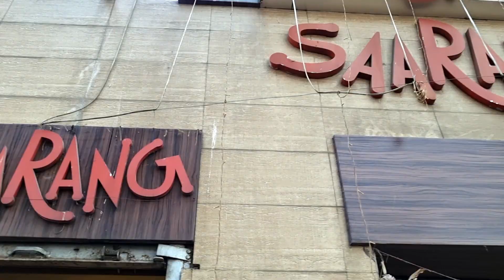Shopping in Gariahat for brother's wedding | Dinner in Riyasat | South City Mall | Kolkata Vlog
Holidays to Kolkata began with shopping for my brother's wedding in Gariahat. Saree shopping in Sarang and Basaak was rewarding and ended with lovely dinner in Riyasat, South City Mall.

gariahat
gariahat kolkata
gariahat kolkata shopping
gariahat kolkata 2022
gariahat vlog
gariahat new collection
gariahat shopping
markets vlog
Kolkata gariahat Vlog
gariahat Kolkata after Lockdown
Kolkata Street Shopping 2022
Kolkata gariahat Video
bengali vlog
bangla vlog
vlogging couple